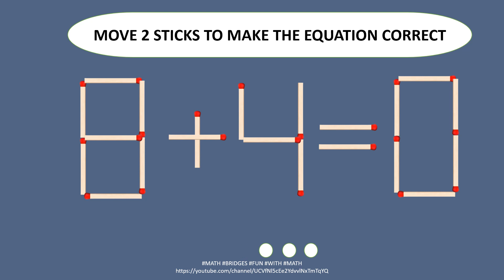Match stick puzzle | Puzzle with Answer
Dear viewers,
Welcome to    MATH BRIDGES  FUN WITH MATH
To enhance the learning process and make the math concepts alive and fun loving through online medium for all..